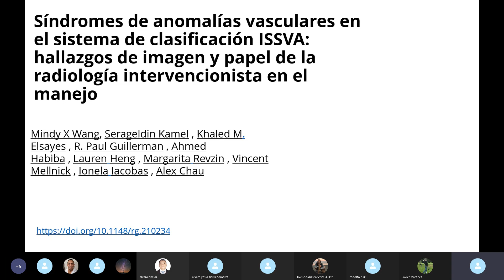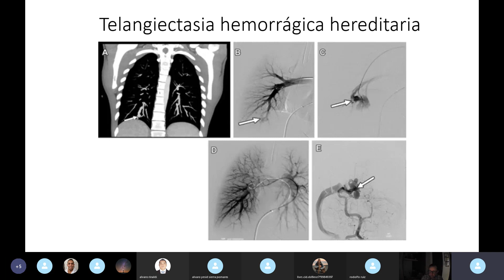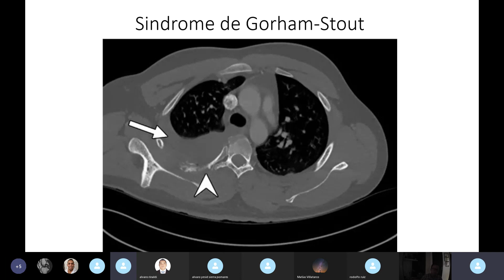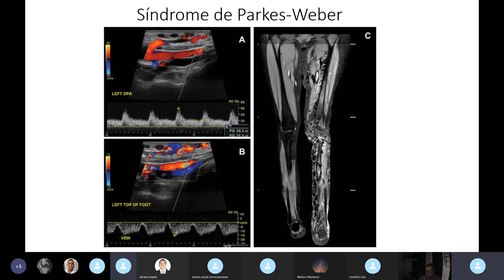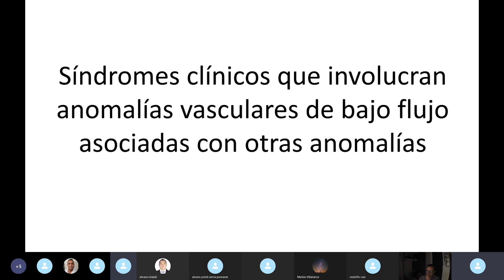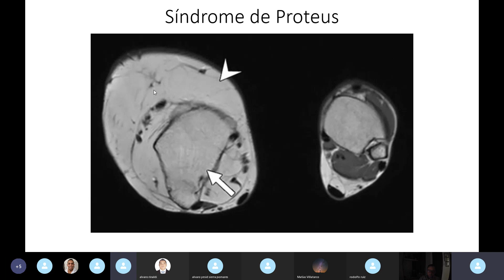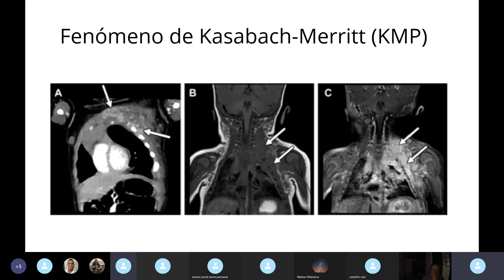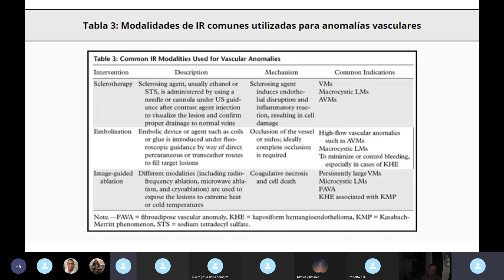Anomalías Vasculares ; clasificación ISSVA